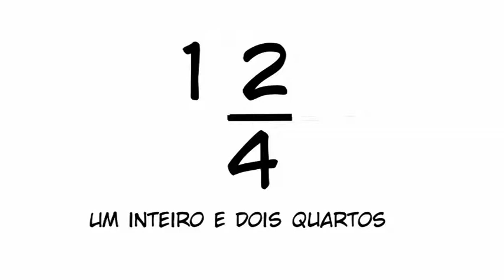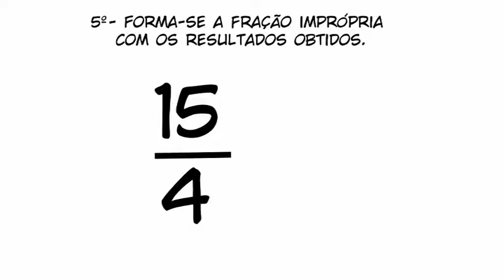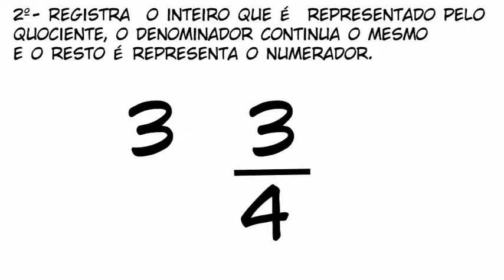Aula de Matemática: Números Mistos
Videoaula produzido pelo Barão do Pirapora para a Rideel no projeto Aprendendo com videoaulas de Kelly Gonçalves